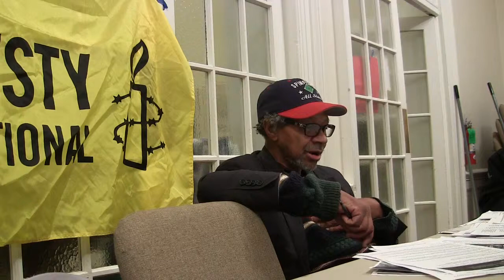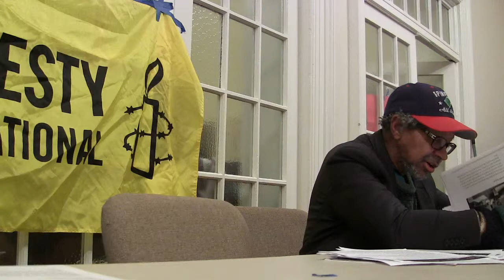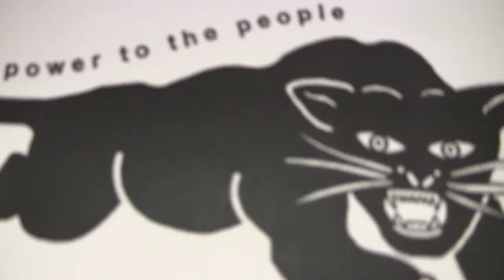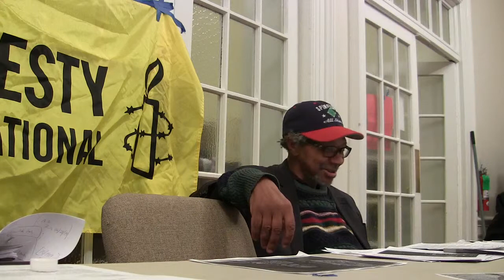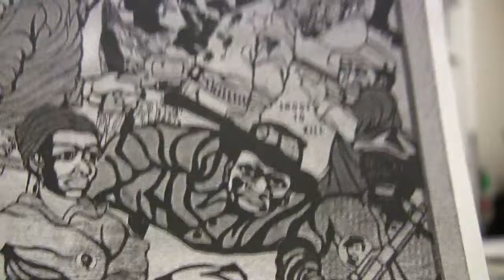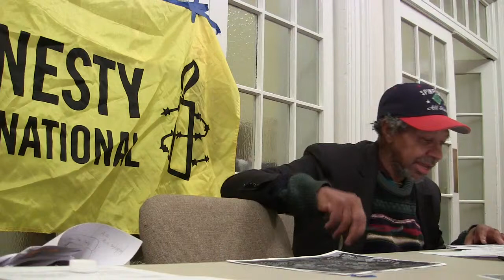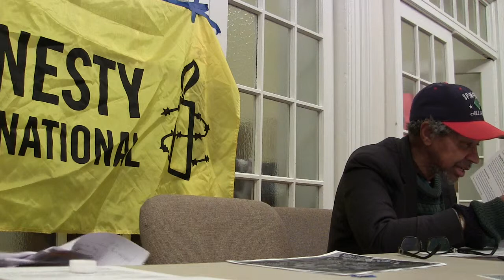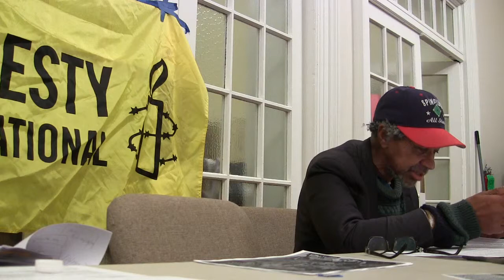20190228 Eric Young at Philadelphia Amnesty International 1 (c) SJ Dodgson MVI 1102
Philadelphia Amnesty International heard from Eric Young about his involvement in the Black Panther movement from when he was a teenager in the West Coast, his involvement in Philadelphia and its disbandment in Philadelphia in the 1980s.